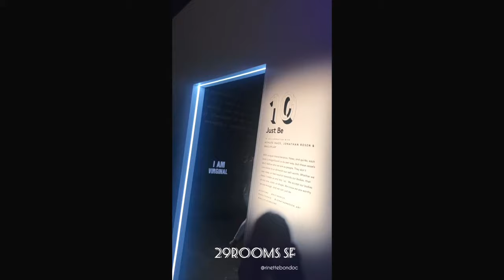What's Inside? | 29Rooms | San Francisco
A peek inside the sold out Refinery 29 29Rooms exhibit at the Palace of Fine Arts in SF

Musician: Jef